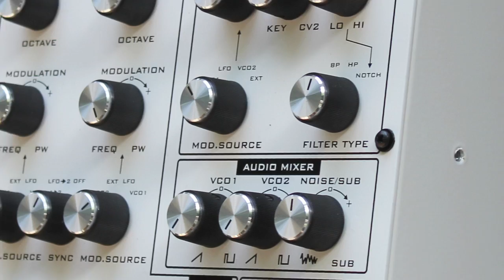03- The Analogue Solutions Nyborg 12 Oscillators Part 2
Here is part two of a two-part demonstration of the oscillators of the Analogue Solutions Nyborg 12.

Have a dollar or two you want to throw at synthesis education?